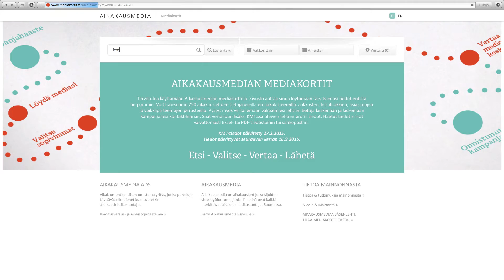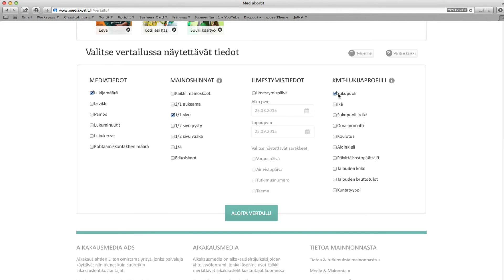Näin käytät Mediakorttipalvelua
Aikakausmedian Mediakortit.fi-sivusto auttaa sinua löytämään tarvitsemasi tiedot entistä helpommin. Voit hakea noin 250 aikakauslehden tietoja useilla eri hakukriteereillä: aakkosten, lehtiluokkien, asiasanojen ja vaikkapa teemojen perusteella. Pystyt myös vertailemaan valitsemiesi lehtien tietoja keskenään ja laskemaan kampanjallesi kontaktihinnan. Saat vertailuun lisäksi KMT:ssa olevien lehtien profiilitiedot. Haetut tiedot siirrät vaivattomasti Excel- tai PDF-tiedostoihin tai sähköpostiin.

00:04 Mitä tietoa mediakortista löytyy?
00:27 Mediakortin tietojen exporttaus
00:36 Näin haet tietoa mediakorteista: vapaahaku, aakkosellinen ja aiheittain selaaminen
01:04 Lehtien tietojen vertailu
01:21 Vertailun tulosten exporttaus
01:35 Kampanjan bruttohinnan laskeminen